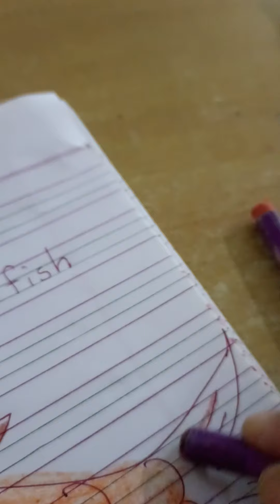English - lower case letter 'f ' in note book